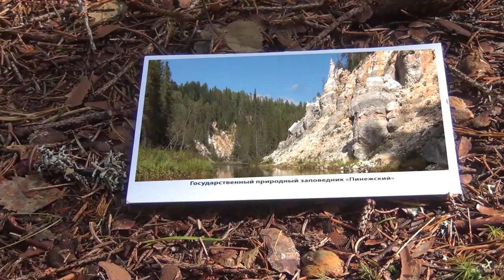Вяххи Иван, "Егорка в заповеднике", г.Санкт-Петербург (трейлер)